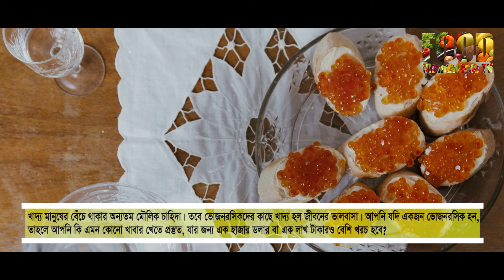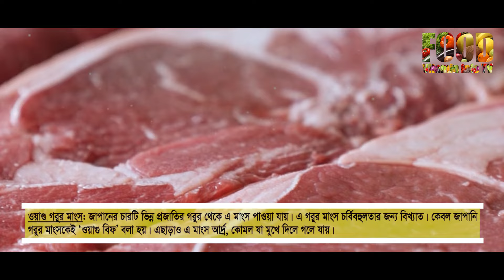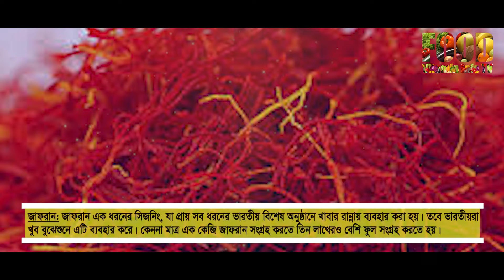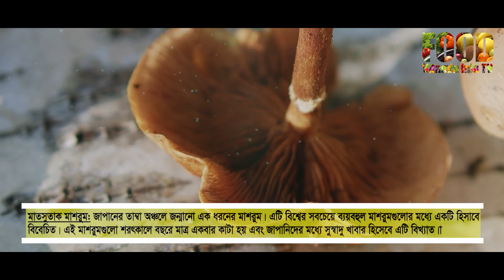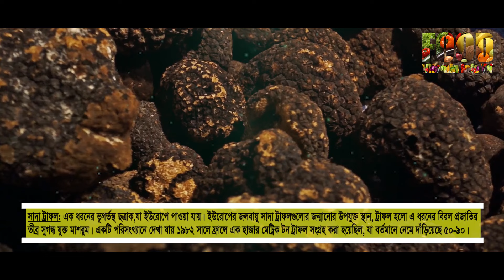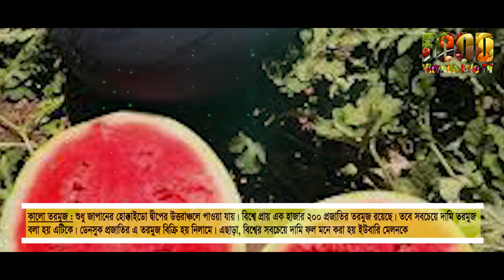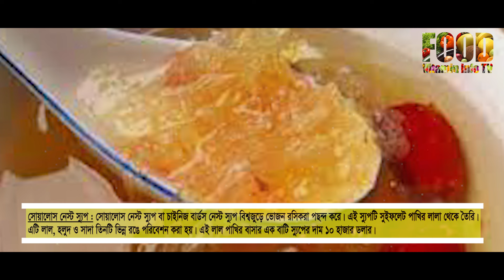বিশ্বের সবচেয়ে দামি ১০টি খাবার || 10 Most Expensive Foods in the World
বিশ্বের সবচেয়ে দামি ১০টি খাবার | 10 Most Expensive Foods in the World | Food Vitamin info tv

Food is one of the basic needs of human survival. But for foodies, food is the love of life. If you are a foodie, are you ready to eat a meal that costs more than a thousand dollars or a hundred thousand rupees? Let's know the names of the 10 most expensive foods in the world. Only millionaires can taste these dishes.
1.Wagyu beef
2.Saffron
3.Kopi Luak
4.Moose cheese
5.Matsutake mushrooms
6.Ayam Simani Black Chicken
7.White truffles
8.Black watermelon
9.Swallow's Nest Soup
10.Albino caviar